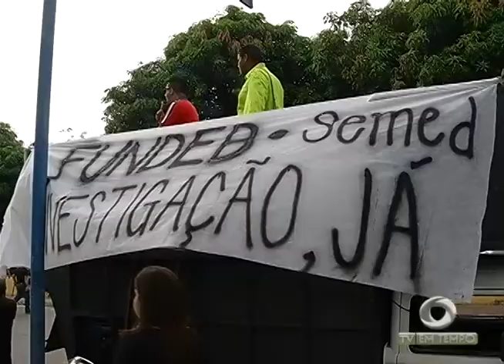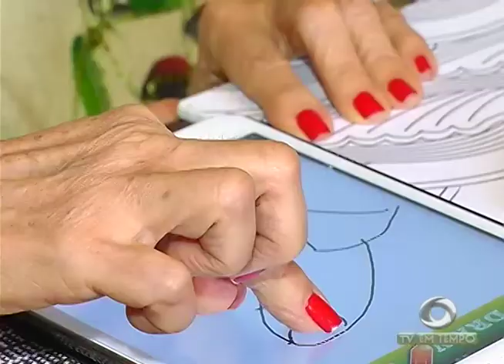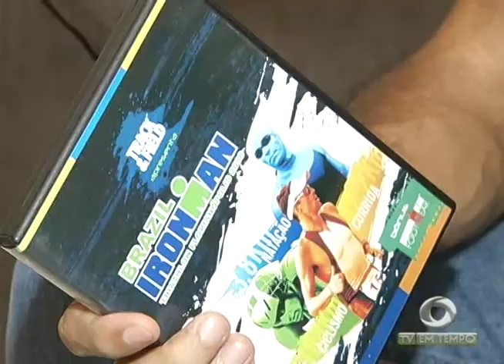Alzheimer: Doença que causa perda de memória e atinge principalmente os idosos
02º BLOCO JORNAL 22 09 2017 - Alzheimer: Doença que causa perda de memória e atinge principalmente os idosos